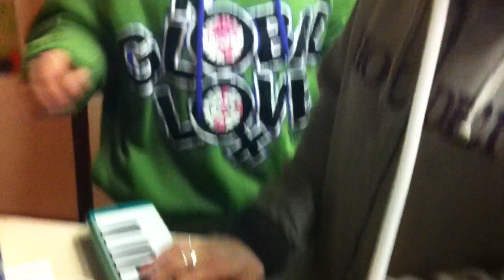Rome Snowboards: Plymouth State Don't Go Changing!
Here's a little snippet from my iphone of how our weekend went filming at Plymouth State College for the "Ima Betta Jibba" contest. Good times were had by all and so many crazy stories came out of the trip. The team guys had a blast and I'm pretty sure all of the students had a blast as well. We'll be putting out a video from the event sometime in the future but for now here is some song singing revelry courtesy of Marie Hucal, Larry and the Plymouth State crew